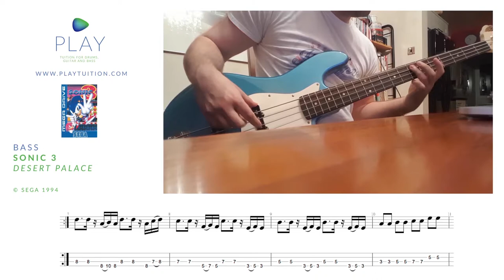Sonic 3 – Desert Palace (Bass) with tab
Good this one. Lots of hammer-ons and pull-offs. Based around basic chord shapes but fun to work your way around.